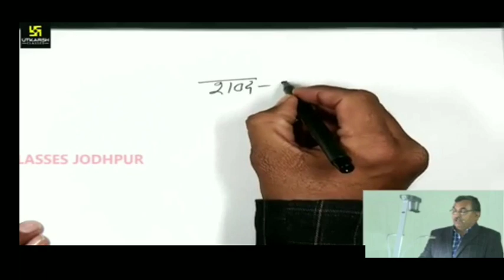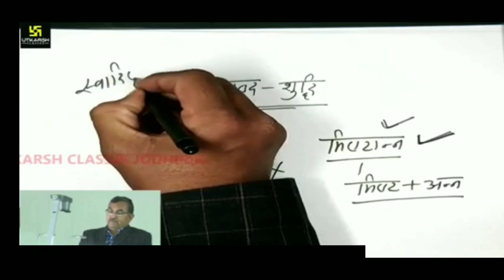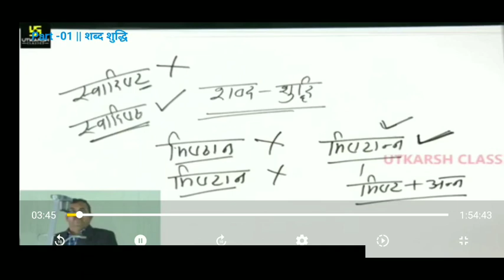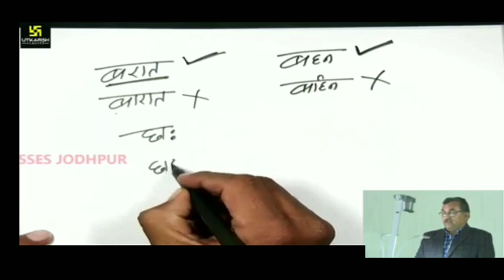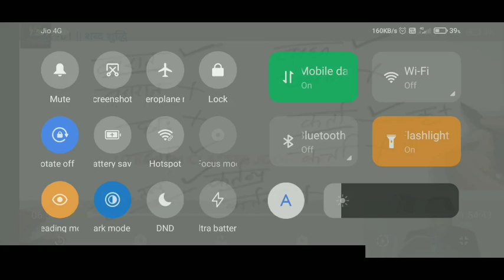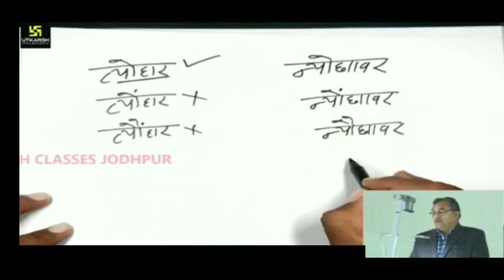hindi by himmat sir || hindi by utkarsh classes jodhpur